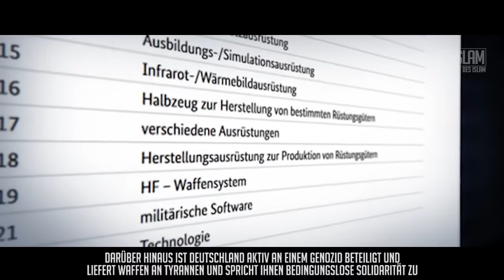EURO 2024 der Heuchler ᴴᴰ ┇ Worte zum Nachdenken ┇ BDI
In diesem Jahr findet die Fußball-Europameisterschaft in Deutschland statt und wenn ihre Argumente gegen Qatar tatsächlich ehrlich gemeint waren, dann würden die Deutschen ihre eigene EM boykottieren.